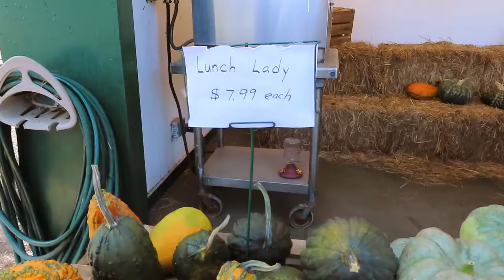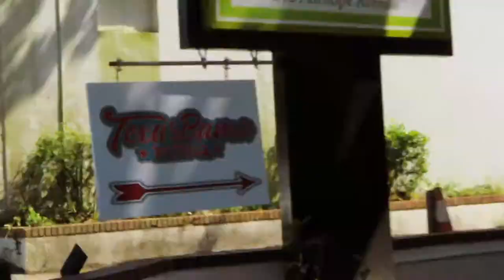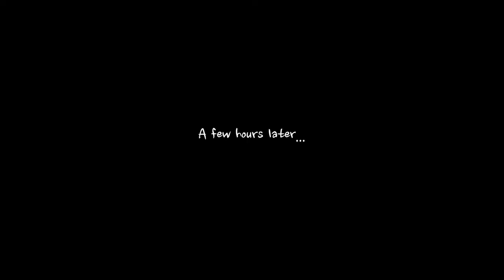Pumpkin Shopping, Unboxing Casper Mattress, Photoshoot, & Painting Pumpkins |vlog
More FILM videos coming this month!! So turn on those notifications!! :) Chat with me in the comments!!

If you are looking for a way to help those who suffered great losses from Hurricane Sally, here is a link to Red Cross where you can donate to help!